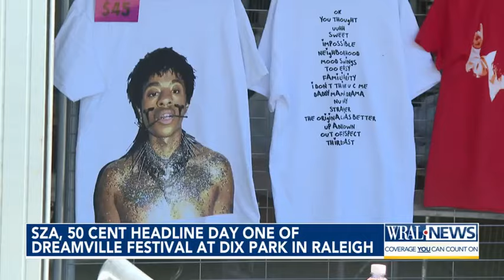SZA, 50 Cent headlines day one of Dreamville Festival at Dix Park in Raleigh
SZA and 50 Cent are headlining the first day of Dreamville Festival at Dix Park.